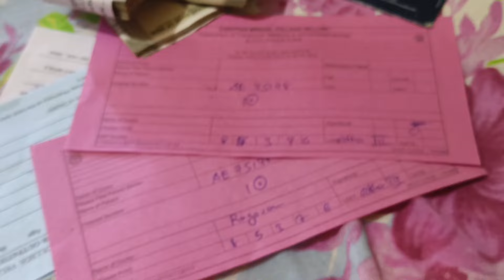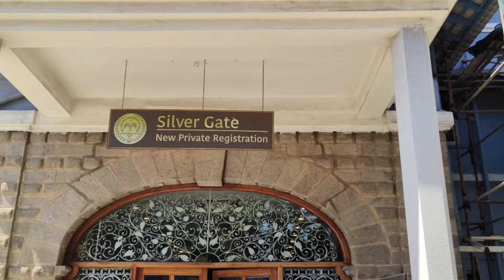Operation ke liye aj kiya Blood Donate🩸ll Vellore Hospital ll Lgbtq+🏳️‍🌈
Hey everyone❣️
welcome to our channel "Priya Ki RajaBabu" and welcome back to a new vlog Hope you enjoy this vlog stay connected to us Please keep supporting us and don't forget to

blood donate, priya ki rajababu, vellore hospital, lgbtq, priya ki rajababu, qanda how same gender couples make love, bold question and bold answer ,q and a vlog,